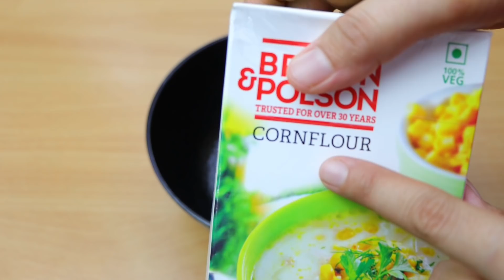चाहें करे स्टोर या तुरंत बनाकर खायें हलवा ऐसा की सबके मन को भायेBombay Special Halwa | Karachi Halwa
अब घर पर तीन चीज़ों से बनायें एकदम सस्ते में बॉम्बे हलवा पर्फ़ेक्ट टिप्स के साथ-Bombay/Karachi Halwa

Ingredients:-

Sugar-2 cup
Ghee-1/2 cup
Water-2 cup+1 cup
Kewara Water-few drops
Food Colour-few drops